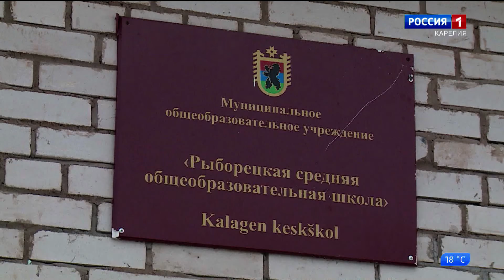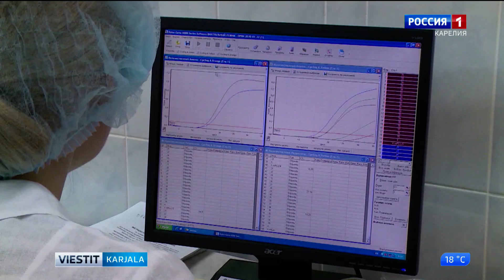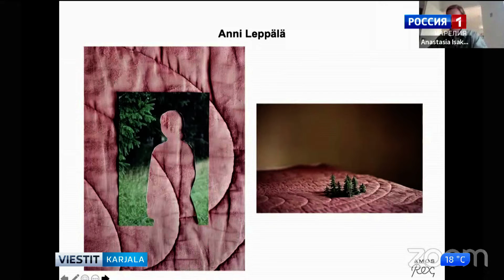Viestit Karjala vepsän, karjalan da suomen kelel 📺 28.05.2020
- Om tehtnus tetabaks, konz školan pästnikoiden täht vedetas ekzamenad. Täl vodel ned kaik tehtas heinkus.
- Karjalan rahvahan liitto zavodi ”Puhuo yhteh hiileh”-nimitadud projektad. Oma pajo-horan pajanikad ühtneba projektaha da vaumičeba pajokogomusen.
- Suomen Savonlinnan eläi Riina Ylönen radab karjalaks socialižes verkos sen täht, miše starinoita rahvahale karjalan kelen polhe da ozutada, kut karjalan kel' eläb joga päivän.